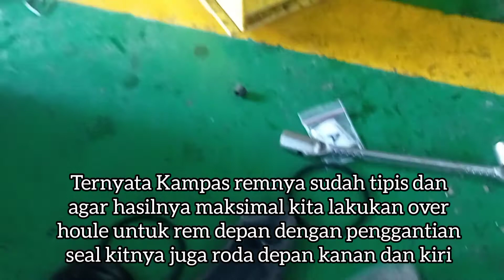Ganti Kampas Rem Depan Mitsubishi Xpander